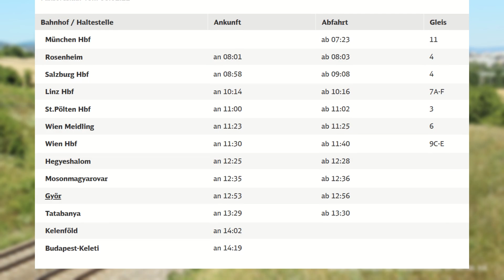ÖBB Railjet Mitfahrt München Hbf - Wien Hbf | RJX 61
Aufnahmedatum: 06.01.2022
Fahrzeug: ÖBB Railjet
Vmax. des Zuges: 230 km/h
Vmax. gefahren: 230 km/h
Fahrzeit: 4:07 h

Wer kennt meine erste Railjet-Mitfahrt noch? Das achte Video auf meinem Kanal, hochgeladen am 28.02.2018. Nach über vier Jahren habe ich nun wieder eine Railjet-Mitfahrt für euch.

Ich bin mit dem RJX 61 gefahren, der zweitfrühste Railjet des Tages, und der letzte, der noch in Rosenheim hält. Wir fahren die gesamte Westbahn ab, die schnellste Strecke in Österreich, stellenweise für 250 km/h zugelassen. Die Fahrt verlief ruhig, angenehm und pünktlich, und zugelassenen Geschwindigkeiten wurden größtenteils voll ausgefahren.

Halte:

0:00:30 München Hbf
0:11:14 Rosenheim
0:26:37 Salzburg Hbf
0:48:09 Linz Hbf
1:03:48 St. Pölten Hbf
1:11:31 Wien Meidling
1:15:26 Wien Hbf

Ich wünsche euch viel Spaß bei dieser entspannten Fahrt!